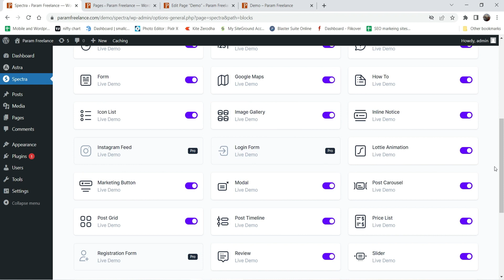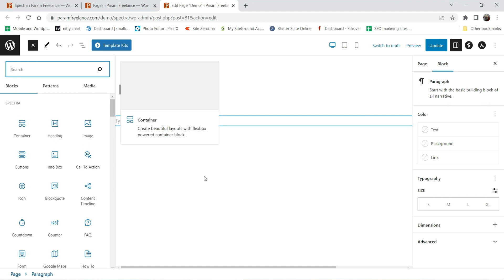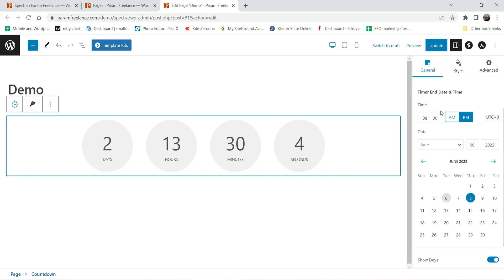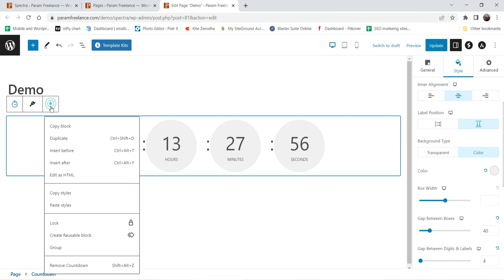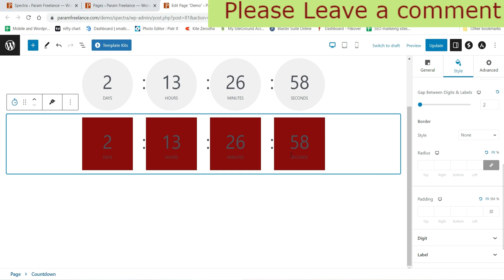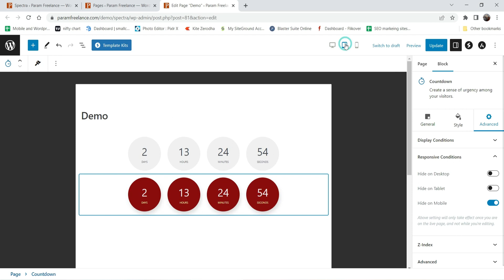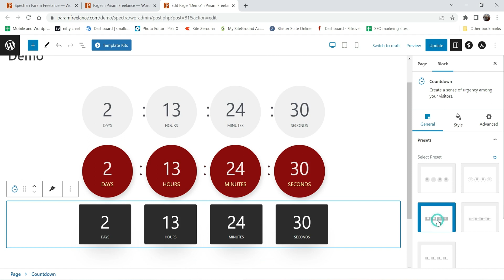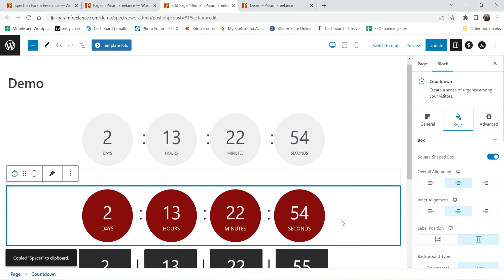How To Add Countdown Timer In WordPress For Free | Spectra Tutorial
In this video, I will show you How To Add Countdown Timer In WordPress For Free using Free Spectra plugin. Spectra is a Free Page builder plugin which you can use on WordPress website. Spectra works with any theme. This free Spectra plugin will add 30+ free blocks to default WordPress editor. Spectra will add many features in WordPress website. You can create fully customizable countdown timer. You can change color settings and use presets.

A free and open-source WordPress plugin called Spectra expands the Gutenberg editor's library of blocks. You can develop a wide range of layouts and designs for your website using these blocks. Anyone who wants to build a custom website without writing any coding should consider using Spectra. It is simple to use and provides a wealth of tools that can assist you in building a website that looks and performs exactly how you want it to.

👉 Topics covered in this video:
✅ How to add countdown timer in WordPress
✅ How to create countdown timer in wordpress website
✅ How to add countdown timer to wordpress
✅ Wordpress countdown timer tutorial
✅ WordPress countdown timer
✅ Free WordPress countdown timer
✅ WordPress countdown timer plugin
✅ Spectra countdown timer

Benefits of using Countdown timer in WordPress:

Visitors to websites are given a sense of urgency and excitement by a countdown timer. Whether it's making a purchase, signing up for an event, or filling out a form, it nudges consumers to act right away. Users are prompted to interact with the website and increase conversions by the sense of urgency.

Users are more likely to make a purchase or complete a desired action before time runs out when they are experiencing the fear of missing out (FOMO), which can drastically enhance conversion rates.

I hope that you will like this video about How To Add Countdown Timer In WordPress For Free | WordPress Countdown Timer | Spectra Tutorial.